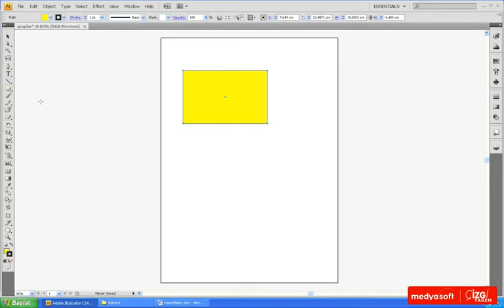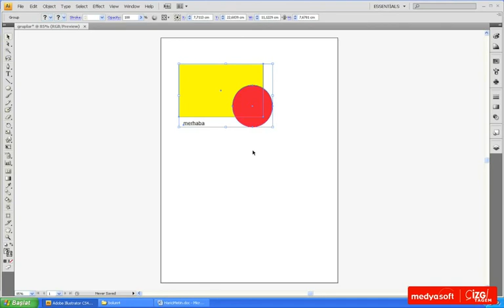Adobe Illustrator CS4 0901: Grup Oluşturmak